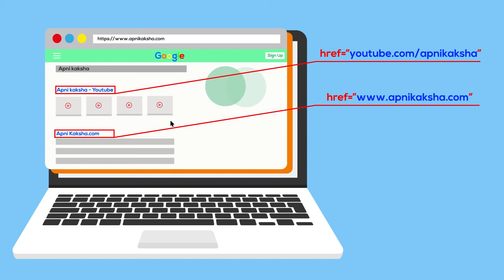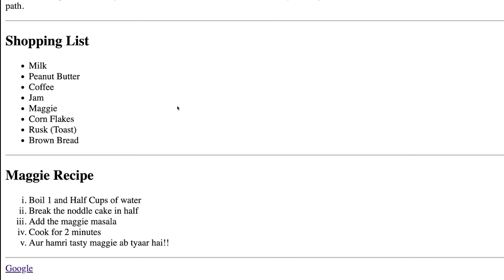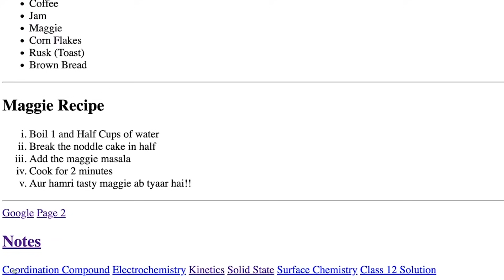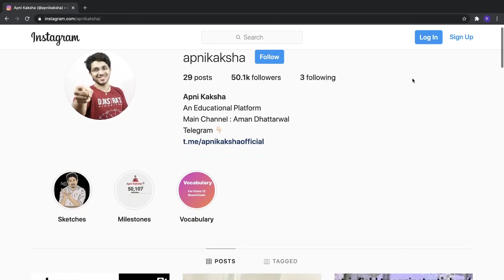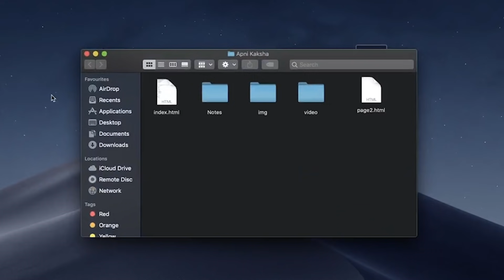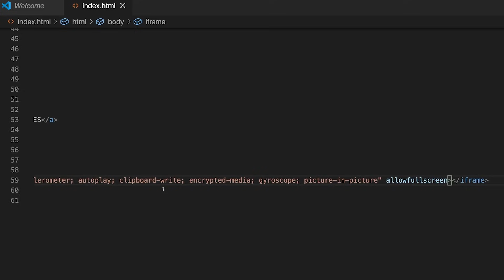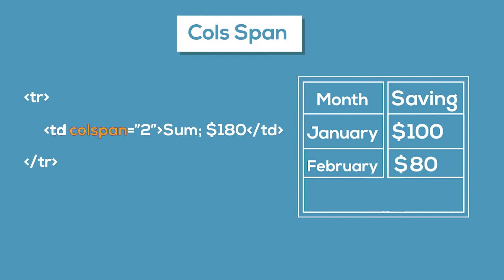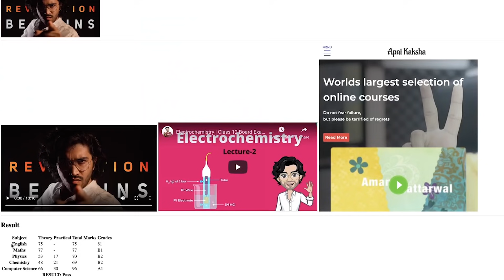HTML Course | World's most premium HTML Course | Lecture 2